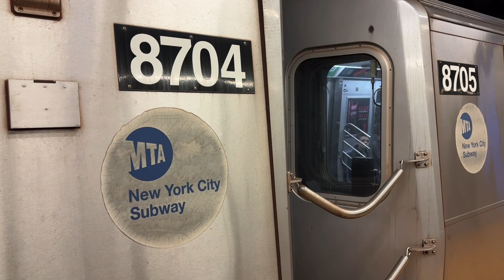IND Second Avenue Line: AM Rush Hour R160 (Q) train at 86th Street & Lexington Avenue 63rd Street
Taken on 3/29/24. Here seen is two clips of the R160 (Q) train making stops at 86th Street and Lexington Avenue 63rd Street. On this particular day, the R160 (Q) made a return trip back to 96th Street so I had a chance to film it. Knowing that it was returning back to 96th Street, the train was most likely going to do another southbound trip to Coney Island which in fact did. For the people that don’t know, during the AM Rush a R160 (R) train heads to 96th Street. Once it terminates it turns into a Coney Island bound (Q) train, then shortly starts the run. After the train has terminated at Coney Island it sometimes does more trips. Or gets taken Out of Service and heads to Coney Island Yard where it will return for PM Rush (R) train service. Anyways I hope you enjoy the video! 👍😁

This was taken on a iPhone 15 Pro. 📱

Train fleet in this video:
Alstom R160A-2
Alstom R160B